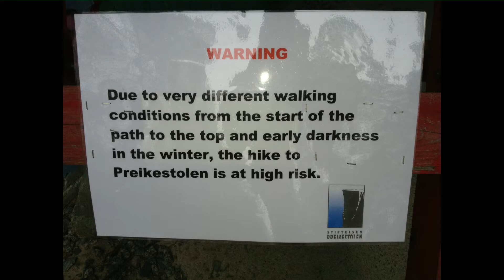(HD) Preikestolen / Pulpit Rock januar 2014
Tur til Preikestolen i januar 2014 med lite snø, men mye is og enda mer vind. På selve platået blåste han opp til sterk kuling. Over 200.000 besøkende i 2013 og derfor en fryd å kunne nyte turen helt alene *** Hiking to the Pulpit Rock in january 2014 with little snow, much ice and just more wind. Wind up to near gale on the Pulpit Rock. More than 200.000 visitors in 2013 and therefore a pleasure to enjoy this hike alone.